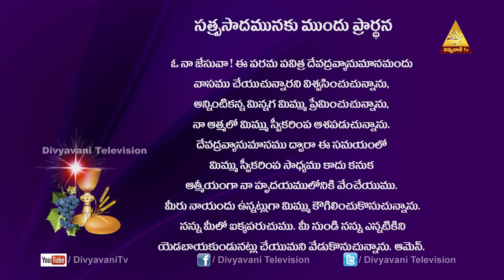HOLY MASS TELUGU TODAY | సువార్త మనసును ఛేదిస్తుంది | 9/24/2020 | 6 AM | DIVYAVANI TV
HOLY MASS TELUGU TODAY | సువార్త మనసును ఛేదిస్తుంది | 9/24/2020 | 6AM| DIVYAVANI TV Divyavani is the First ever Telugu Catholic TV Channel. Its started by TCBC (Telugu catholic Bishops' Council)
Our Vision

Our Mission

Seven-Fold Objectives
1. Evangelization
2. Faith formation
3. Bringing back the fallen-away Catholics
4. Fostering Relationships and building up families
5. Connecting to Universal Church in Fellowship
6. Building the Kingdom of God
7. Creating a Forum for Unity

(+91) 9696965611